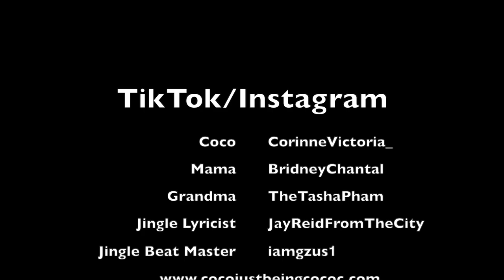Coco Just Being Coco: Season 2 Episode 70 STOP SMACKING!